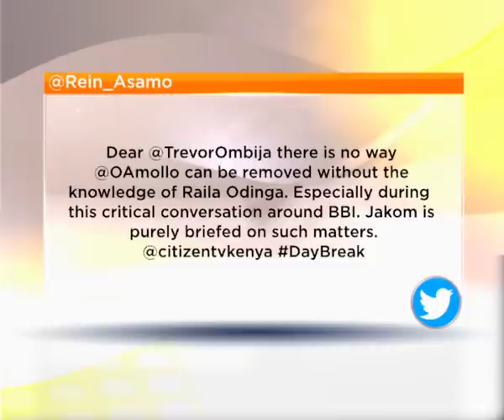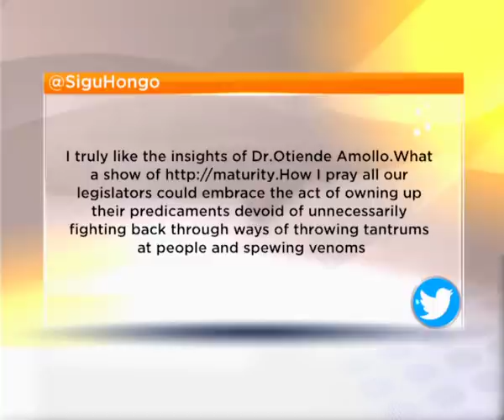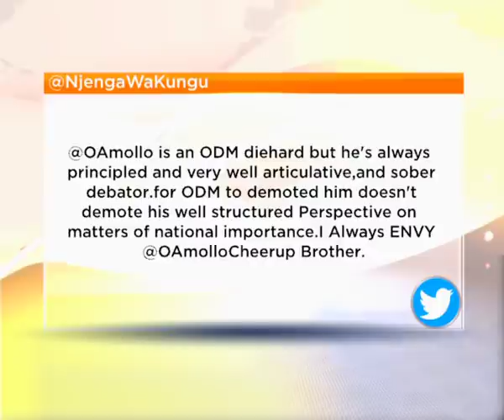DAYBREAK | State of the nation (part 2)